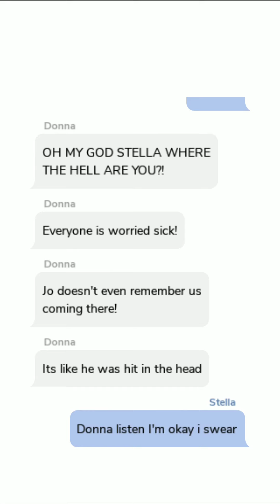The Pregnant Vampire | Chapter 3 | Episode Choose Your Story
3 very hot people join your school, but what happens when you find out they are all vampires and everything starts to go down hill.